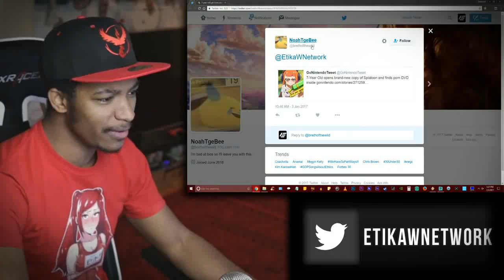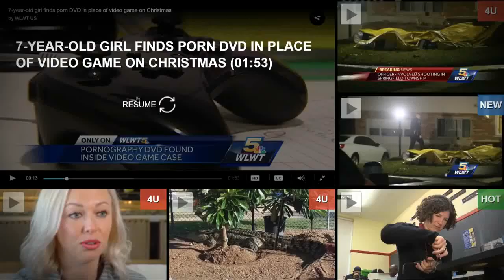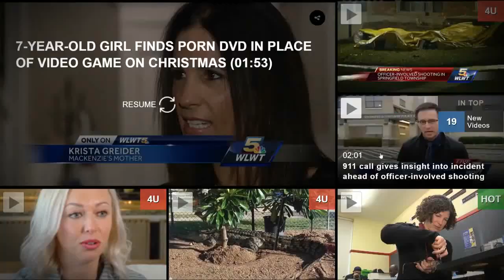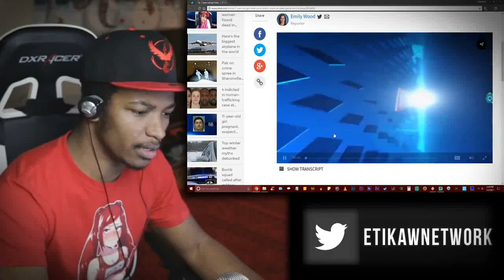A DIRTY PORN DVD found INSIDE of Splatoon, a BRAND NEW COPY. Plus a Little Girl Found it.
Original Description:
Don't you even dare to tell me this was an accident. I can't this shit up. How in the FUCK do you mess up that bad and put a copy of "Sensual Seductions 2" inside a case where Splatoon should be.

Donation Link for streams [$5 minimum for messages to appear, this is to keep stream on track, sorry :(] (PLEASE don't donate unless I'm streaming, so I can actually see it and thank you on camera!) I updated this recently:

The camera I use is a Canon Rebel T6s.